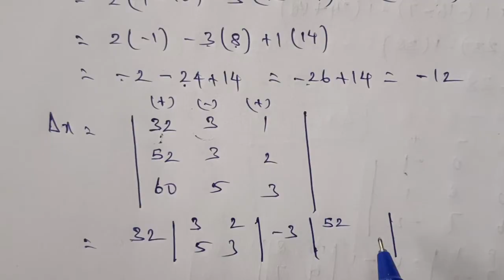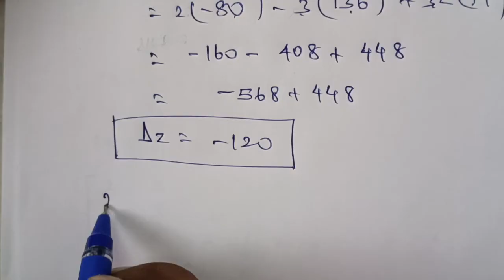TN 11 Economics|Lesson 12|example 12.11 | mathematical methods for economics|matrices|gmr rao maths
Chapter 12 mathematical methods for economics

Example 12.11 matrices